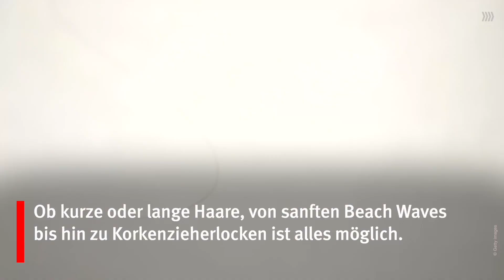Moderne Dauerwelle für Frauen: Das steckt hinter der sogenannten Modern Perm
Die Dauerwelle ist zurück und sieht besser aus als je zuvor. Wir verraten euch die Vorteile des Frisuren-Trends.